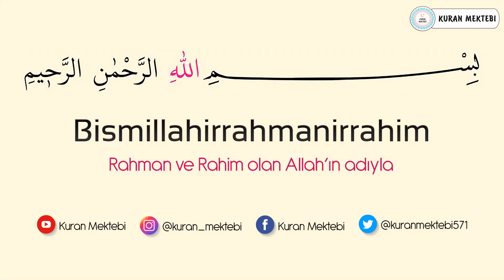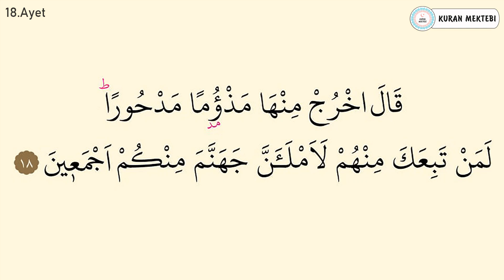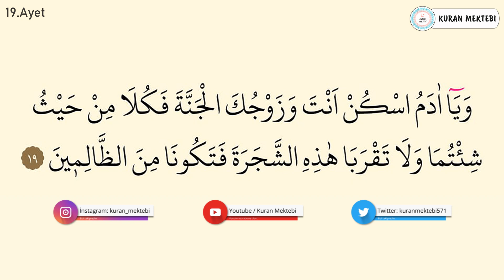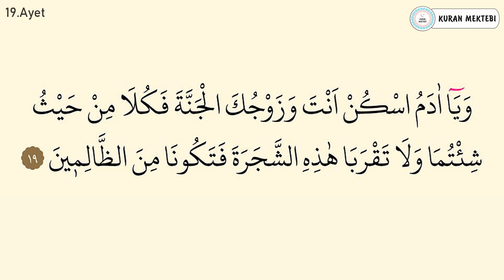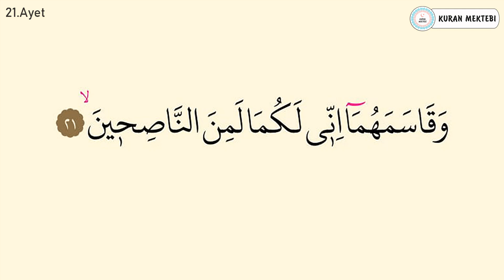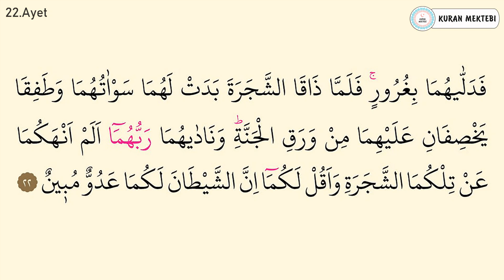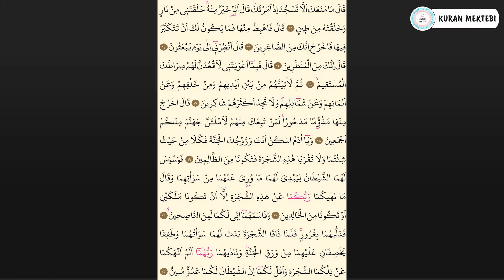Araf suresi 2.sayfa ezberle 10 tekrar+10 tekrar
Araf suresi 2.sayfa ezberle videomuzda araf suresi 2.sayfa ezberlemek için 10 tekrar şekilde hazırlanmıştır araf suresi 2.sayfaezberleme kolay olmaktadır bu şekilde yeni ezberleyenler için özellikle önerilebilir, videomuzda Kuran ezberleyip araf suresi 2.sayfa kolay ezberleme yapabilirsiniz, diğer sure ezberle videolarımız için kanalımızın oynatma listeleri bölümüne bakabilirsiniz.

Araf suresi ezberle 12-22 ayetler videomuzda araf suresi 12-22 ayetler ezberlemek için 10 tekrar şekilde hazırlanmıştır araf suresi 12-22 ayetler ezberleme kolay olmaktadır bu şekilde yeni ezberleyenler için özellikle önerilebilir, videomuzda Kuran ezberleyip araf suresi kolay ezberleme yapabilirsiniz, diğer sure ezberle videolarımız için kanalımızın oynatma listeleri bölümüne bakabilirsiniz.

Memorize surah al araf it was edited as 10 repetition for memorizing surah al araf in video that called Mishary Rashid al Afasy.it's easy to memorize surah al araf.Especially,it can be suggested in this way for elementary.You can memorize quran easily with memorizing surah al araf.You can look at playlist of the channel for other videos that called memorize a surah